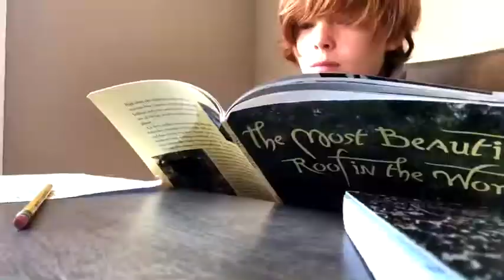Day 1 of quarantine